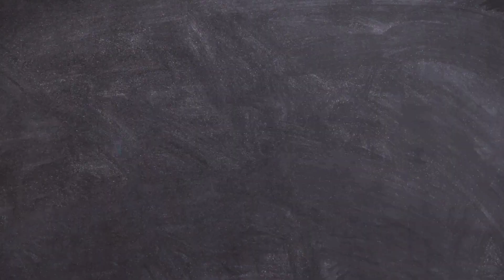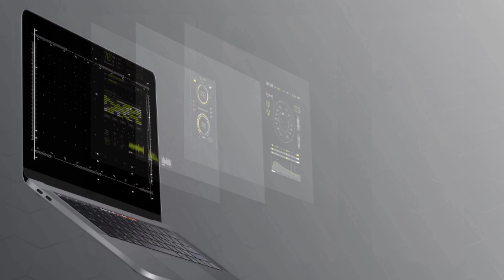Top 2 Best Vivo Smartphone Under15000 in April 2023 | Best Vivo Phone Under 15000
5g smartphone Review on April 2023

There are links on this site that can be defined as affiliate links.. This means that Yms best deals may receive a small commission (at no cost to you) if you purchase something through the links provided on this channel.

Thanks For Buy To You